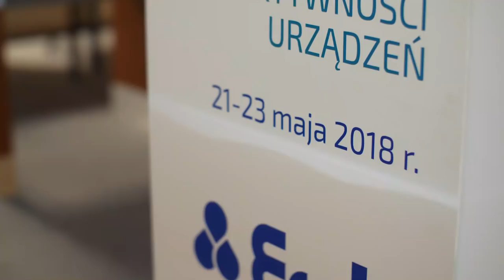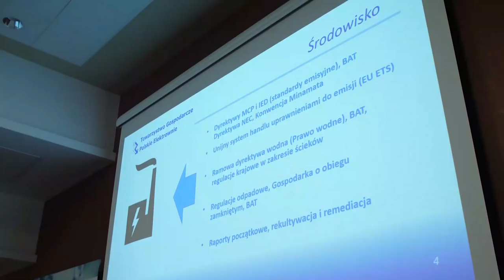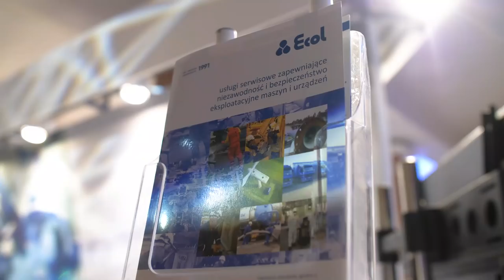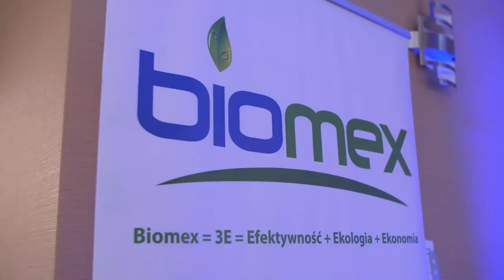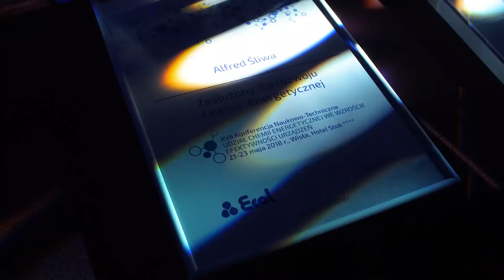XVII Konferencja Naukowo-Techniczna / 17th The Scientific and Technical Conference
XVII Konferencja Naukowo-Techniczna „Udział Chemii Energetycznej we Wzroście Efektywności Urządzeń”, 21-23 maja 2018 r., Hotel Stok , organizowana przez Ecol Sp. z o.o.

17th The Scientific and Technical Conference "CONTRIBUTION OF POWER GENERATION CHEMISTRY IN THE EFFICIENCY INCREASE OF POWER PLANTS" May 21-23, 2018, Wisła, Stok Hotel , organized by Ecol Sp. z o.o.

Partnerzy merytoryczni: ENEA Wytwarzanie Sp. z o.o., Urząd Dozoru Technicznego,
TAURON Wytwarzanie S.A. oraz Towarzystwo Gospodarcze Polskie Elektrownie
Partner technologiczny: LOTOS Oil Sp. z o.o.
Patronat honorowy: Regionalna Izba Gospodarcza w Katowicach